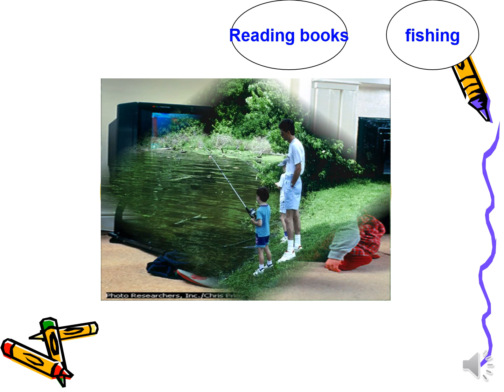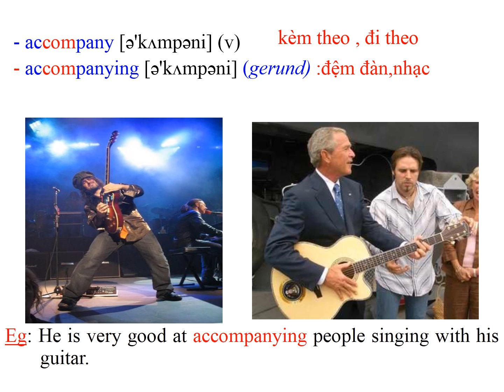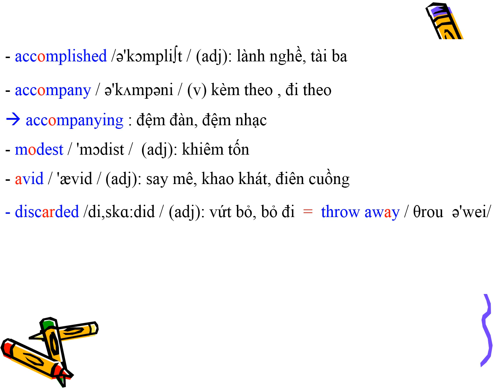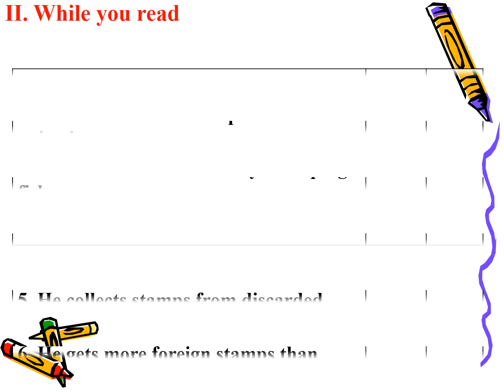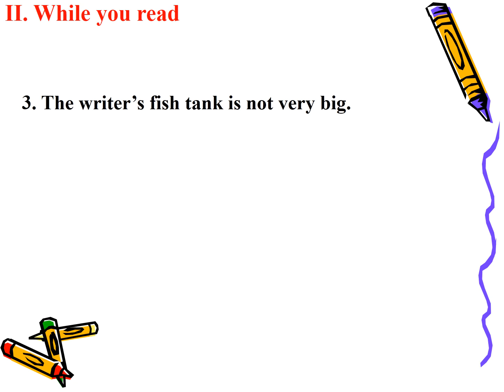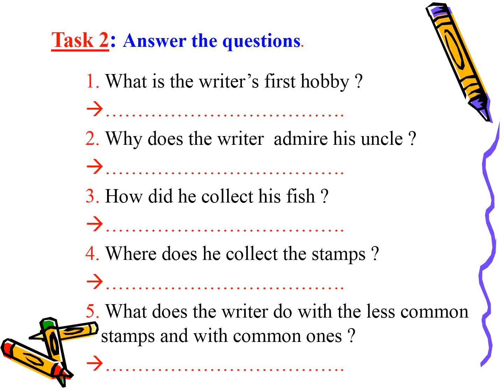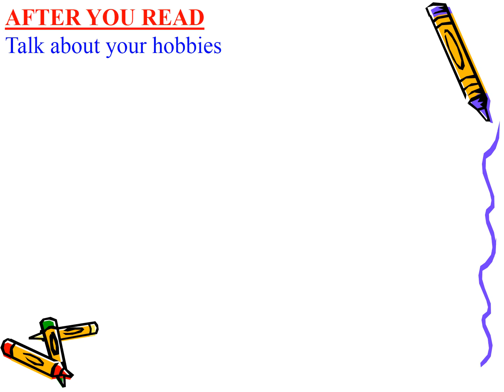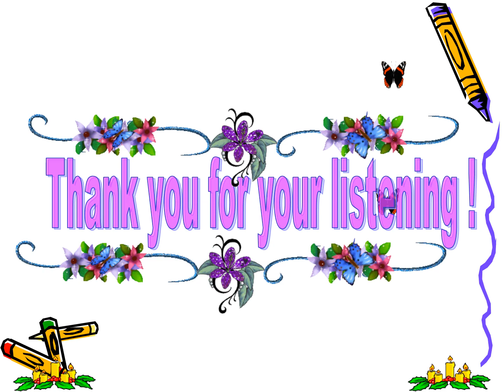Tiếng Anh 11 hệ 7 năm Unit 13 HOBBIES Reading